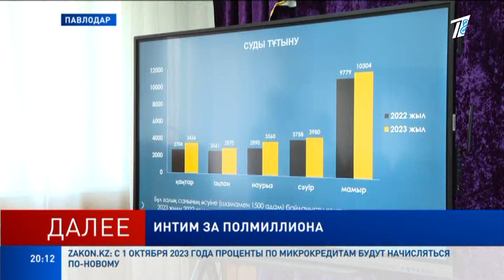В ВОДОПРОВОДЕ ЗА 700 МЛН НЕТ ВОДЫ В ПОСЕЛКЕ В ПАВЛОДАРСКОЙ ОБЛАСТИ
Воды нет в одном из районов Павлодара, причём водопровод там новый. Люди уже неделю не могут элементарно помыться. Вода бежит так плохо, что местные уже начали копать колодцы. И это при том, что строительство новых коммуникаций обошлось бюджету в почти 700 миллионов тенге.